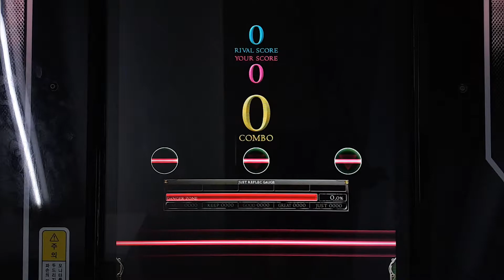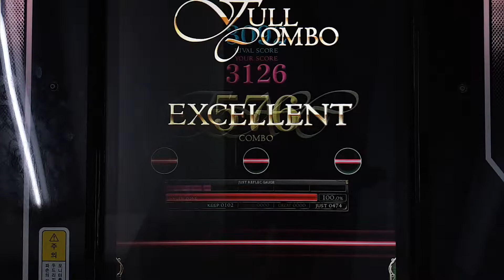[REFLEC BEAT 悠久のリフレシア] [11] 水鏡 (HARD) 100.0%